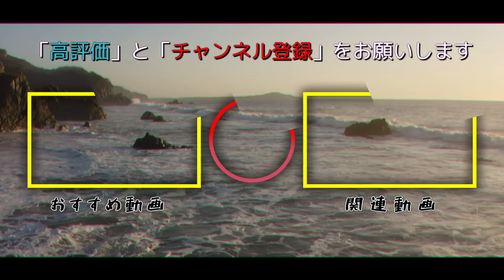ディアブロ4 最強ローグ毒ビルド！トーメント解放も楽勝 | ボス解説【diablo4】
ディアブロ4のローグビルド紹介です。
毒で簡単にボスを撃破します。シャドウ注入で何回死んだか...。

【目次】

ディアブロ4 ローグ最強~吸血ビルド！ナイトメアでもゾンビのように死なない【diablo4】

ディアブロ4 序盤のローグビルド！接近特化で超火力でおすすめ | 知っておくと良いこと紹介【diablo4】

ディアブロ4 発売間近！ゲーム紹介とエンドコンテンツ | 知らない人向けに事前情報を解説【Diablo4】

ディアブロ4 各エディションの違い | 迷ったらこれ！購入を検討している方へ【diablo4】

ディアブロ4 おすすめのクラスはこれ！ランキング発表 | ビルドについても解説【diablo4】

デッドアイランド2 正直な感想！良かった点と悪かった点！前作との違いを解説【Dead Island 2】

アースリバイバル 絶対にやるべきこと！毎日しないと損することも紹介【アスリバ】

【参考】

【自己紹介】

【メンバー】

【Link】

【BGM】
BGMer